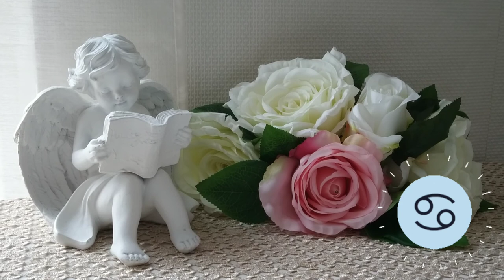🌛 ԼՈՒՍԻՆԸ ԽԵՑԳԵՏՆՈՒՄ 🌜/ ԴԵԿՏԵՄԲԵՐԻ 26 - 29 / Ինչ է սպասվում և ինչ կարող եք անել 🌹